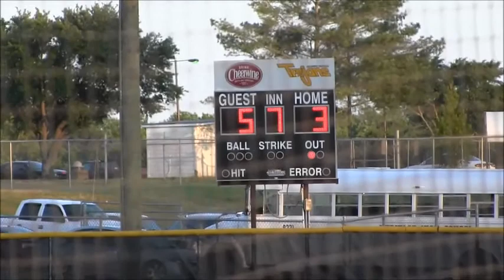Heritage Baseball Team Highlights Round 2 Playoffs at Harnett Central May 16, 2014 LoRes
Team Highlights from Heritage HS 2nd Round Playoff win at Harnett Central in the NC State 4A Public High School Playoff Tournament.  The Huskies prevailed 6-5.